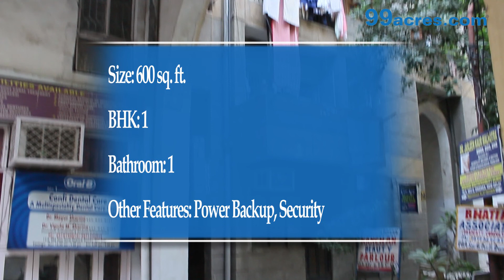1 BHK Apartment DDA Flat Sector 6 Pocket 2 Dwarka PL11278419